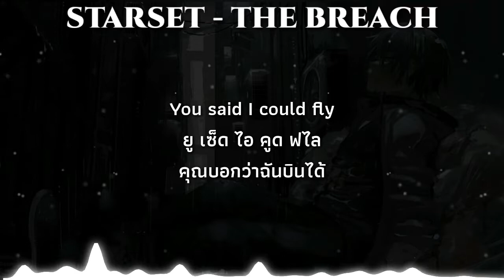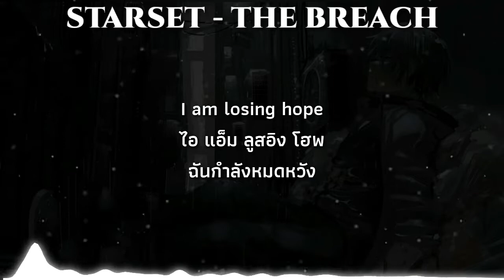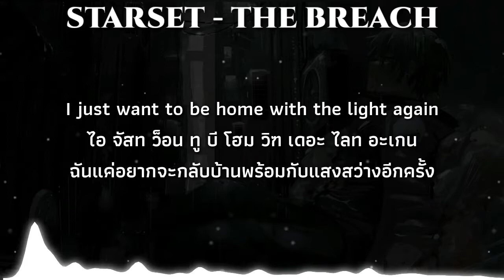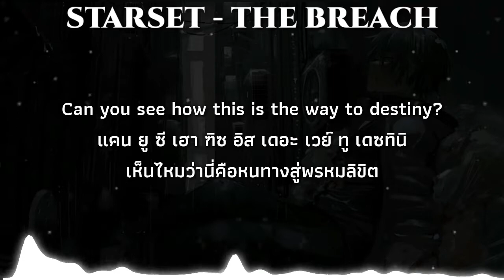แปลเพลง/คำอ่าน - THE BREACH - STARSET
🇹🇭Hope you will enjoy my video.🇹🇭
❤❤❤❤TranslateSongs2U❤❤❤❤